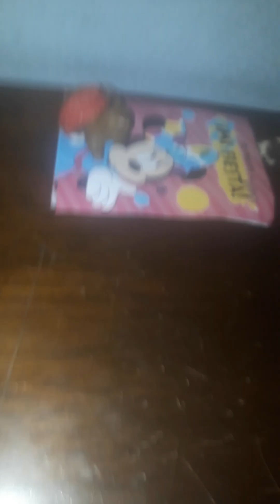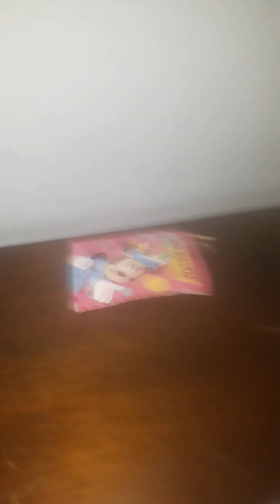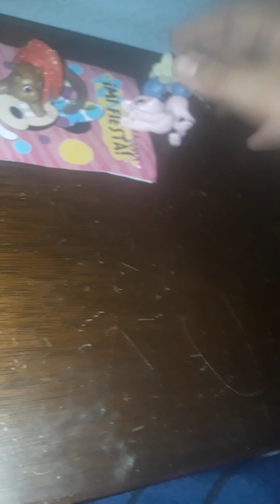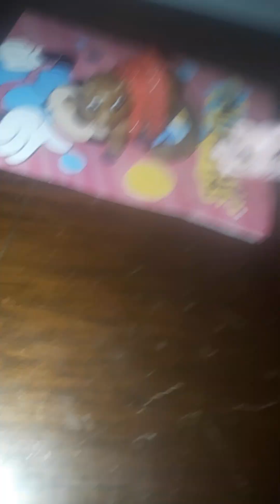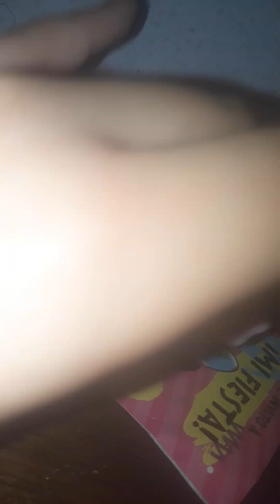hermanas separadas al nacer parte 1 resubido no cargo